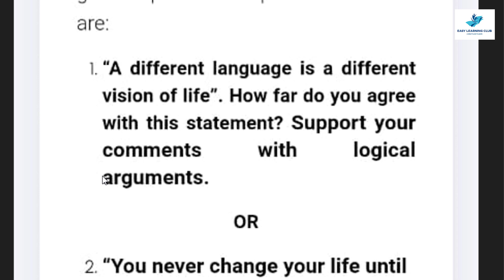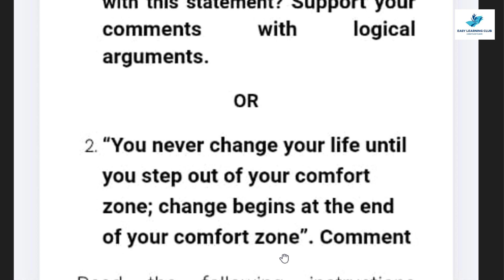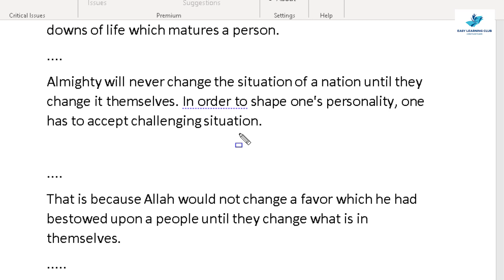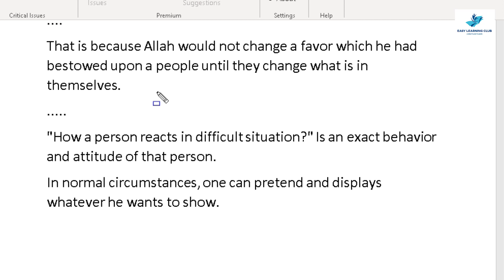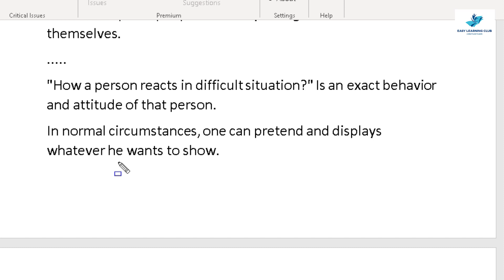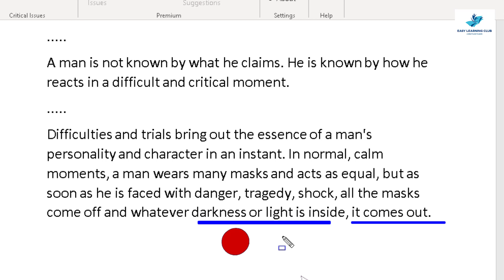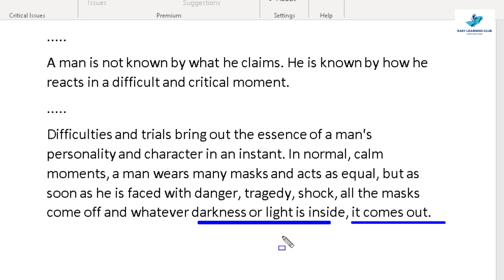ENG 101 GDB Solution Spring 2022 | ENG101 VU GDB